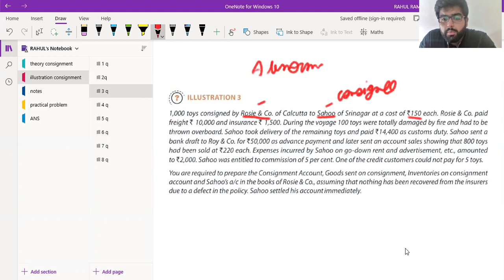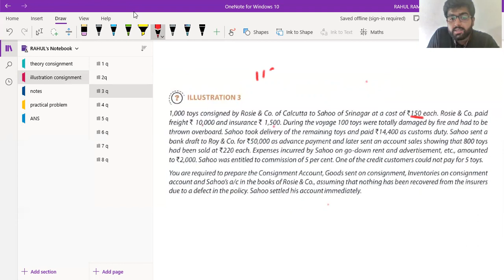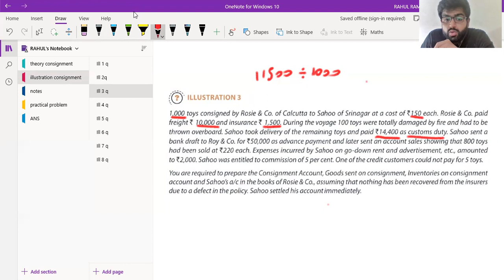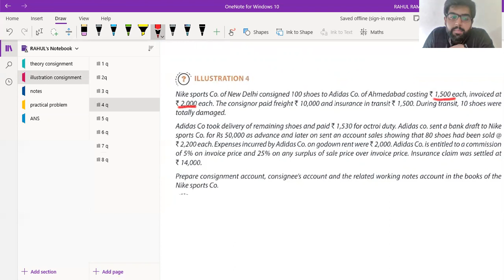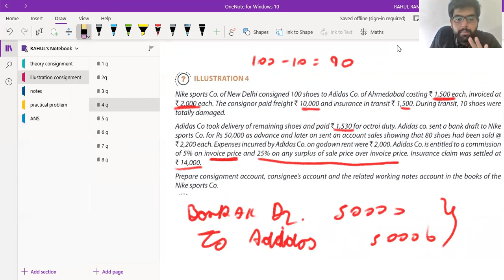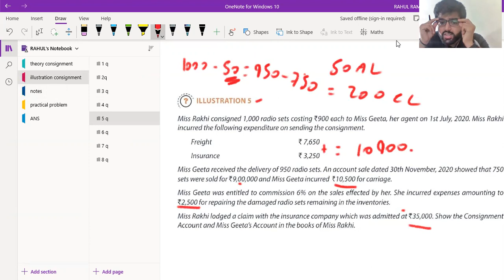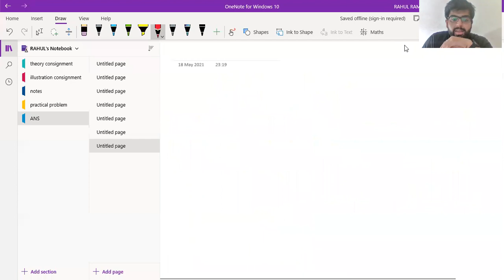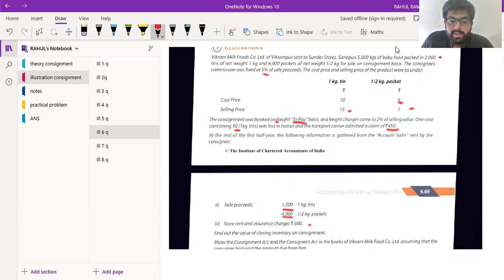CA FOUNDATION CONSIGNMENT ILL 3-5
full solution of consignment illustration 3-5 with concept